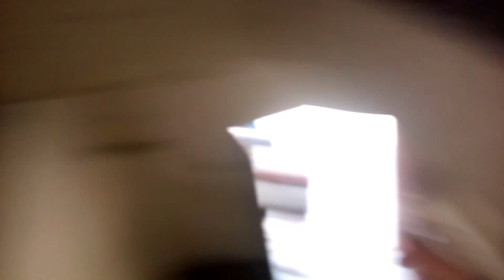hamari school timing|| both kharab hai.